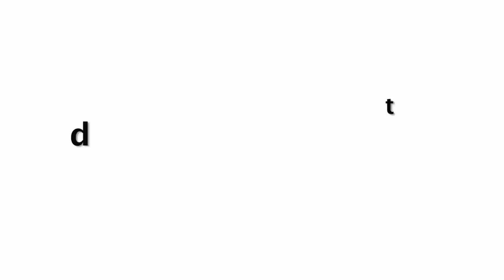इस शख्स पर मरती हैं लडकियां, साथ वक़्त बिताने को देती हैं पैसे !!